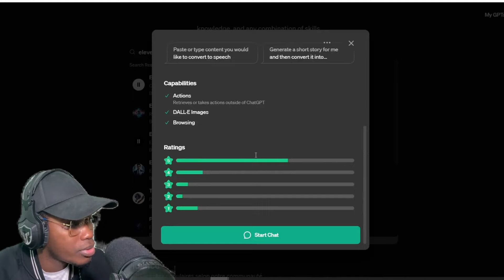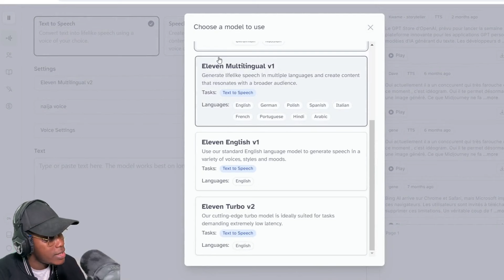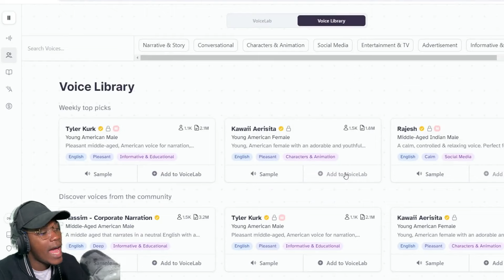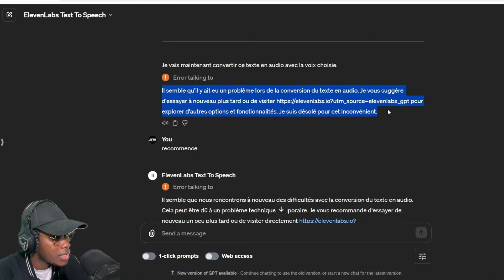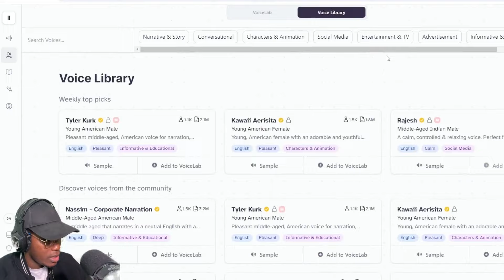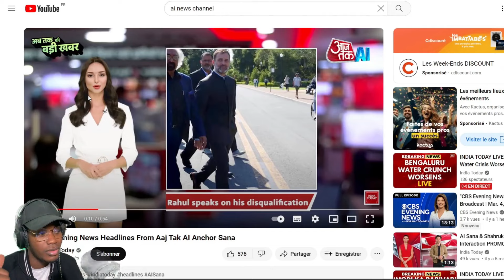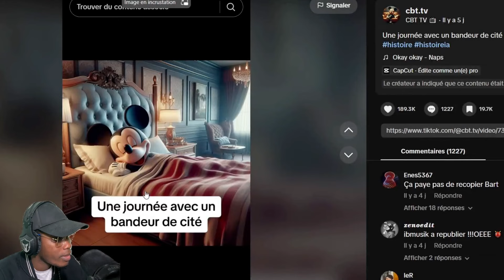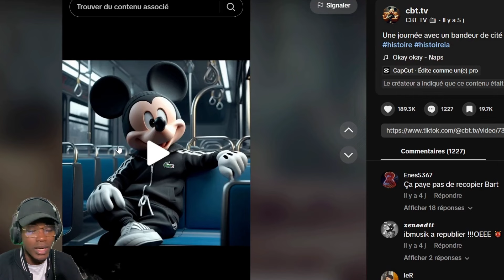Ce GPT de ChatGPT est un GAME CHANGER dans la création de contenu ! (PART 1)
Ce GPT de ChatGPT est un GAME CHANGER dans la création de contenu !

00:00 - Introduction
00:25 - Présentation d'Eleven Labs, un changement majeur pour les créateurs de contenu
01:00 - Accès et fonctionnalités d'Eleven Labs sur le GPT Store
01:46 - Utilisation de la plateforme Eleven Labs pour la conversion texte en audio
02:30 - Découverte des Voice ID et modèle ID sur Eleven Labs
03:00 - La bibliothèque de voix communautaire d'Eleven Labs et la monétisation
03:48 - Comment générer des audios réalistes avec Eleven Labs sur ChatGPT
04:38 - Erreurs à éviter lors de l'utilisation d'Eleven Labs sur le GPT Store
05:27 - Première utilisation concrète : Chaînes YouTube d'information
06:13 - Utilisation du code interpréteur pour le montage audio
06:54 - Deuxième utilisation concrète : Contenu narratif sur TikTok
08:16 - Conclusion